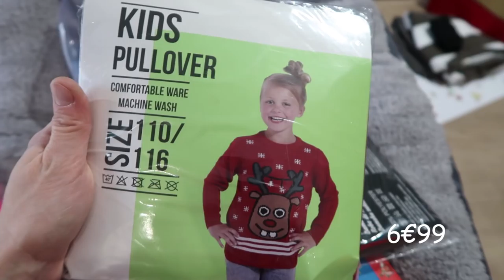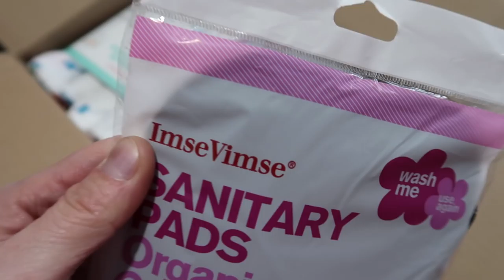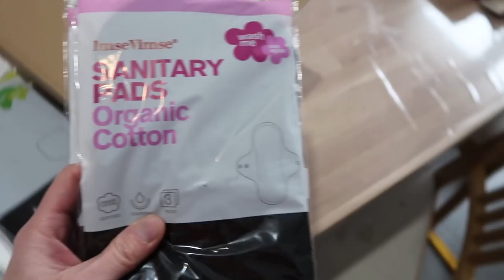{ Family Vlog #105 } PETITES TROUVAILLES A ACTION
Bienvenue sur ma vidéo : { Family Vlog #105 } PETITES TROUVAILLES A ACTION

• Enceinte Jooki avec EMMA30 = -30€
•  Cheerz : CARNETEMMA (-5€ sur chaque commande)
•  Freeprints : ekb1 (5 tirages offerts)
• Degustabox ( -5€ sur votre 1ère box)
• Toucan Box (1ère box à 1€49)